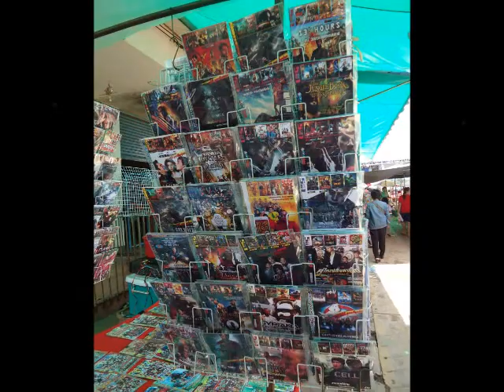'Thai - Laos Market Phon Phisai' - ตลาดนัดไทยลาว เมืองโพนพิสัย (C) 2017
Photo Video Montage of the Thai - Laos Market located along the Mekong River in the Village of Phon Phisai, in Nong Khai Province, N.E. Thailand.
Market is open on Tuesdays & Saturdays.
Click on the two 'Google Maps' links below to view location & review.
A variety of fresh produce & an assortment of products are sold here at very reasonable prices.
Photos in this Video Montage were captured while strolling through the Market ~ ตลาดนัดไทยลาว เมืองโพนพิสัย.
Phon Phisai (Thai: โพนพิสัย) is a district (Amphoe) of Nong Khai Province, in North-Eastern Thailand.